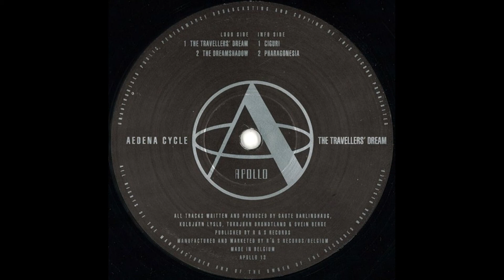Aedena Cycle - The Travellers' Dream EP (1994)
Aedena Cycle's debut release, a 12" vinyl whose track names are dedicated to the French artist and comic pioneer Moebius. Aedena Cycle was a former Norwegian electronic music group from Tromsø, composed of Torbjørn Brundtland and Svein Berge (from Röyksopp), Kolbjørn Lyslo and Gaute Barlindhaug. This EP was the first official release involving both Berge and Brundtland, who would later form the world-renowned group Röyksopp.

Although I'm aware that this release is already available in full on YouTube, the only videos of this release are denoted to be in low quality; therefore, here's the entire release uploaded in higher quality.

Timestamps:
00:00 - The Travellers' Dream
08:07 - The Dreamshadow
16:22 - Ciguri
21:54 - Pharagonesia